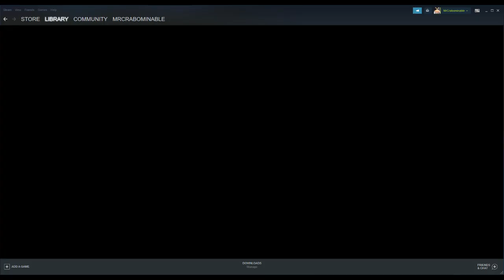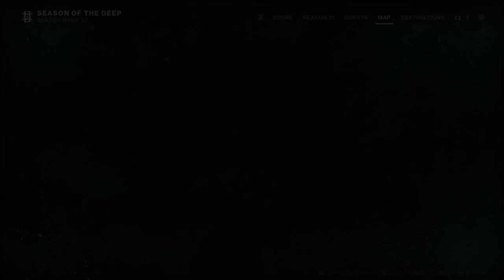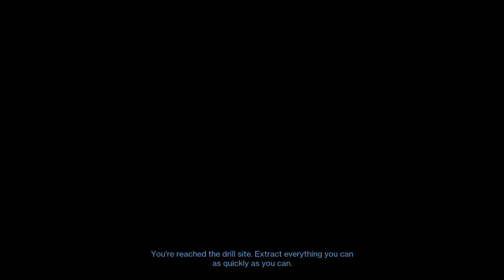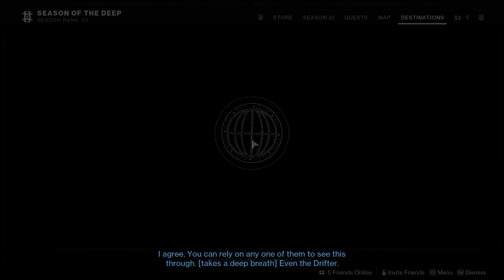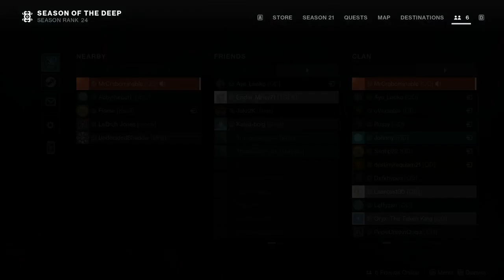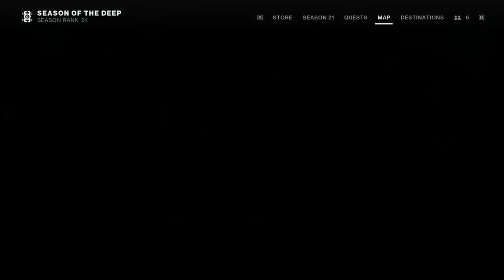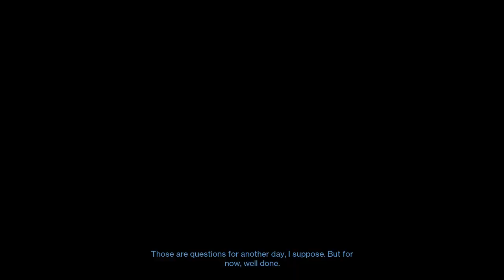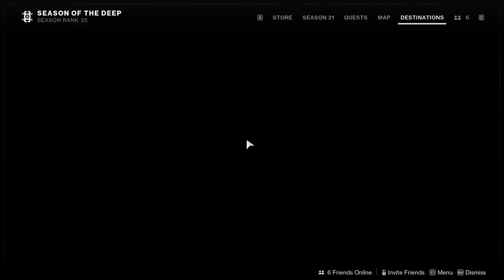Having Fun With Destiny 2 Part 213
I go through the Ghost of the Deep dungeon for the first time and run gambit to complete a seasonal challenge.